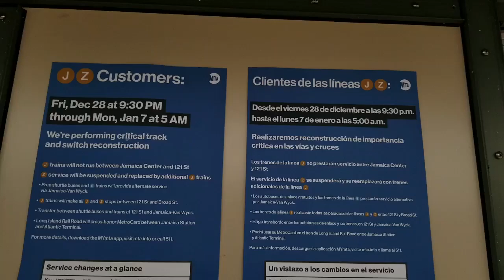BMT Jamaica Line: 121st Street Bound R179 (J) Train Entering & Leaving @ 104th Street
*FOR MORE INFORMATION PLEASE READ THE DESCRIPTION*

MTA New York City Subway: 104th Street (BMT Jamaica Line)

(J)| 121st Street, Queens to/from Broad Street, Manhattan via Brooklyn

Bus Transfer:
Q56 Bus to Jamaica 170th Street & Broadway Junction Van Sinderen Avenue via Jamaica Avenue

*Due to critical track and switch reconstruction, J trains are not running between 121st Street & Jamaica Center in both directions. Z trains are suspended. For service to Jamaica Center, transfer at 121st Street for shuttle bus service where you can transfer to the E train at Jamaica-Van Wyck.

Taken 12/30/2018 - December 30th, 2018